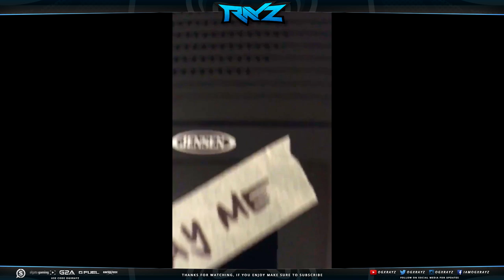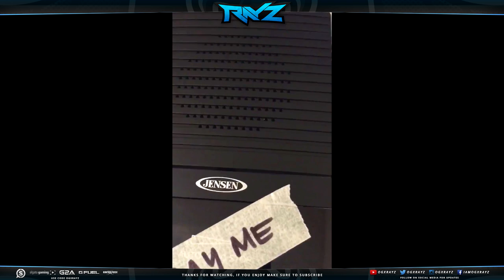COD IW SPECIAL CASE OPENED! CASSET TAPE AUDIO & ZOMBIES REVEAL TRAILER FOUND IN VHS TAPE! (IW)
So much already and we might be getting more later today! I hope you enjoyed the recap and trailer!
● Stay Focused & Charged With GFUEL!
● Enjoyed The Video?

- OGXRAYZ